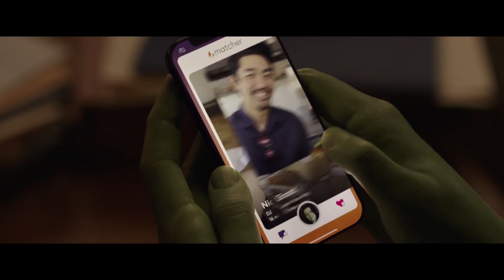Женщина-Халк (1 сезон) - трейлер (Marvel, Disney+, Flarrow Films)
Оригинальное название: She-Hulk: Attorney at Law

Страна: США
Режиссер: Кэт Койро, Ану Валиа
Продюсер: Кэт Койро, Кевин Файги, Джессика Гао
Жанр: фантастика, боевик, драма, комедия, приключения
Возраст: -
Хронометраж: -

В главных ролях: Татьяна Маслани, Марк Руффало, Тим Рот и другие.
Слоган: -
Дистрибьютор:  Disney+

- Описание: Сюжет сериала посвящён Дженнифер Уолтерс — кузине Брюса Беннера, наиболее известного всем как Халк. Свои силы Дженнифер получила из-за переливания крови. В отличие от Брюса у Дженнифер отсутствуют припадки ярости, характерные для Брюса.